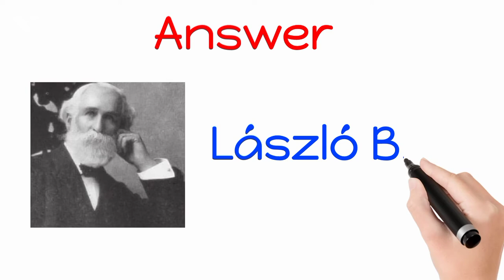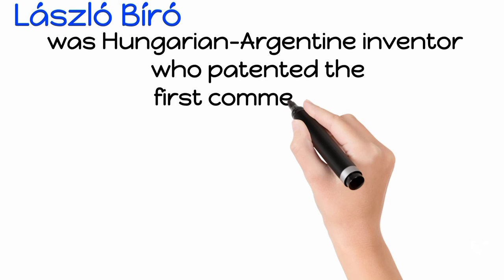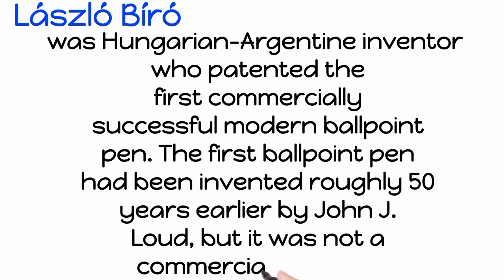Who invented Ball pen ? // Who invented Ballpoint pen ? // History of Ballpoint pen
Who invented Ballpoint pen ?

Answer : John J. Loud and Laszio Biro

John J. Loud :
Inventing and holding the first patent for a ballpoint pen, 1888

Laszlo Biro :
was a Hungarian-Argentine inventor who patented the first commercially successful modern ballpoint pen. The first ballpoint pen had been invented roughly 50 years earlier by John J. Loud, but it was not a commercial success.

White board animation  : Benime
Video editing app  : vita